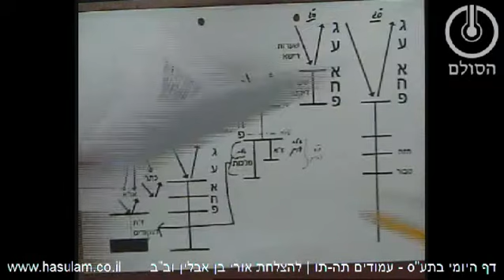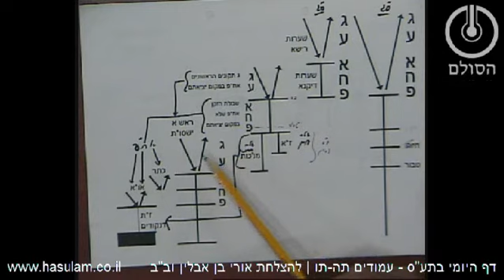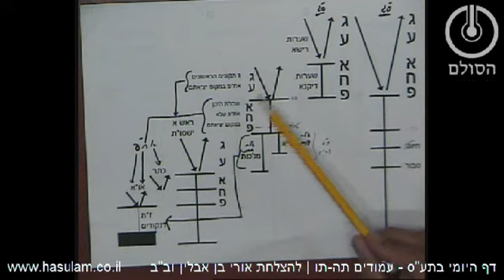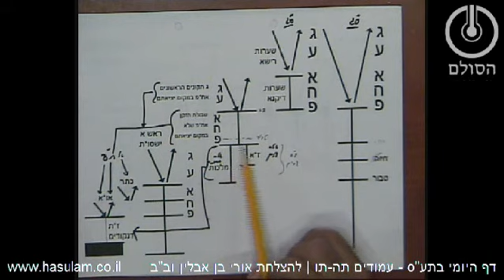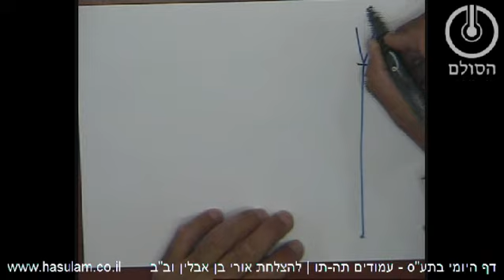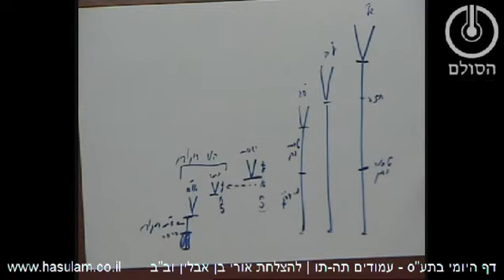דף היומי בתע"ס - חלק ו' עמודים ת"ה-ת"ו